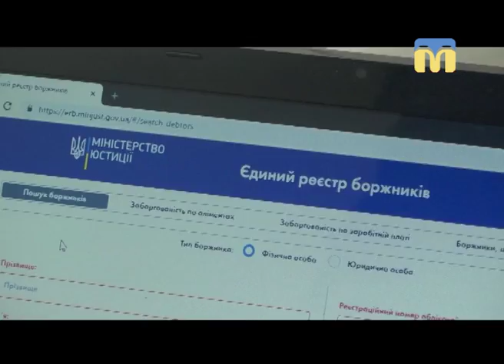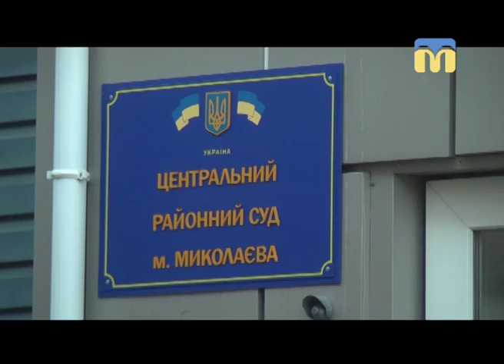24.10.2018. Новини. 08:00